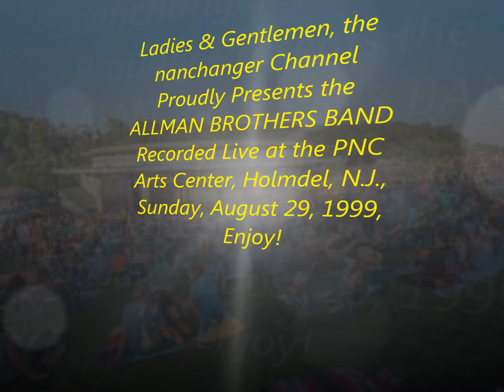THE ALLMAN BROTHERS BAND LIVE!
Ladies & Gentlemen, the nanchanger Channel Proudly Presents the ALLMAN BROTHERS BAND Recorded Live at the PNC Arts Center, Holmdel, N.J., Sunday, August 29, 1999, Enjoy!

An observation from nanchanger, the Beacon allows for better sounding recordings, this venue is outdoors and has a different overall "feel" to it, but we think it's still a good listen... ROCK ON!

SOURCE: Sony Handheld Cassette Recorder_Maxell XLII-S 90_Audacity_wav_Y/T